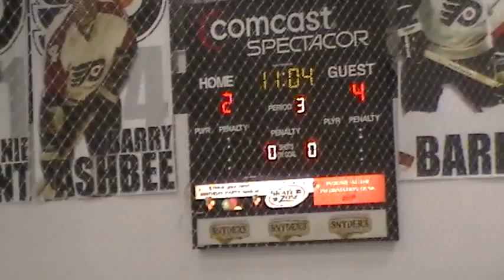02 03 2012 215334 - 3rd Period 3 of 11